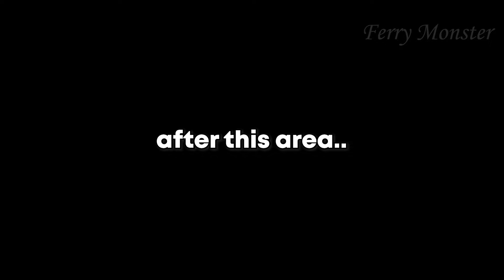I OFFICALLY FINISHED Genshin Impact?...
My journey to 100% every fontaine area..